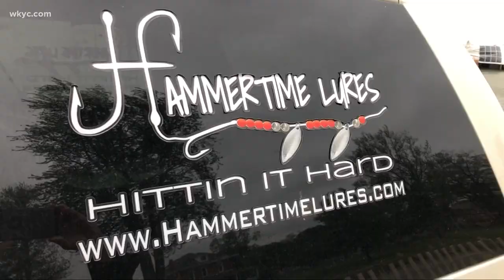Wind advisory still in effect for much of Northeast Ohio; thousands still without power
A wind advisory proved to be more than correct for much of Northern Ohio on Friday.

Trees and power lines were knocked down all across the region, and thousands remain without electricity. Several localities also experienced heavy flooding, with Port Clinton appearing to be the hardest hit.

Back in Cleveland, the Indians game forged on despite constant rain and 45 mph wind gusts, and it was finally called in the middle of the seventh inning with the Tribe losing 11-2. The planned postgame fireworks were canceled due to safety concerns.